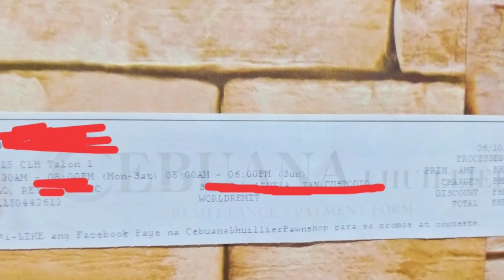YOUTUBE WINNING FROM YOUTUBER LIVE SHOW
Malaking pasasalamat po sa isang youtuber.